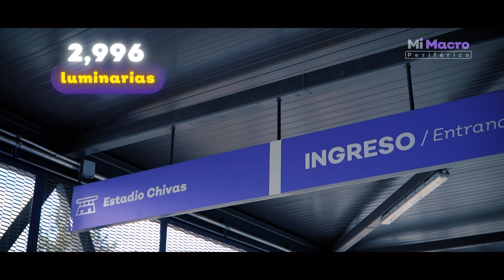Estaciones de Mi Macro Periférico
En el siguiente video podrán echar un vistazo muy de cerca a las estaciones de Mi Macro Periférico. En la SIOP hemos trabajado para entregar resultados de calidad, que a la vez garanticen la buena experiencia de los usuarios.

Estas estaciones son muy especiales ya que tienen una construcción única en su tipo que no se había realizado antes en el AMG; como nuestro propósito era lograr una línea de BRT lo más rápido posible, sin por ello poner en riesgo la calidad de la obra, utilizamos piezas prefabricadas en losas y pisos, que se adicionaron al acero estructural. Por dentro, además, las estaciones tienen piso de porcelanato y hay detalles de aluminio y cristal laminado, como ocurre con las puertas automatizadas que se abren solo cuando una unidad arriba a la estación.

Llegar a las estaciones es incluyente gracias a sus accesos con rampas y elevadores. A esto, además, se agregan las guías podotáctiles y los mapas hápticos. Queríamos estaciones dignas para todas y todos y trabajamos hasta lograrlo. Una característica más de las estaciones son sus mapas que incluyen  todos los recorridos de Mi Transporte, muy útiles para la movilidad interurbana.

En materia de seguridad, las estaciones cuentan con cámaras de videovigilancia dentro y fuera de las instalaciones.

Todos estos detalles hacen que viajar en Mi Macro Periférico sea una experiencia; se vive la seguridad y la satisfacción de tener un transporte de calidad que la ciudad tanto merecía.